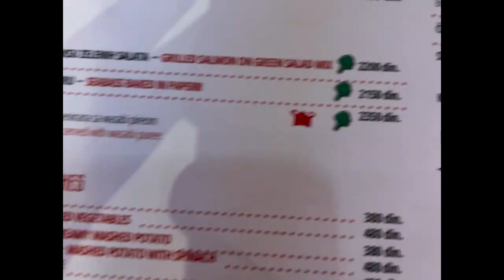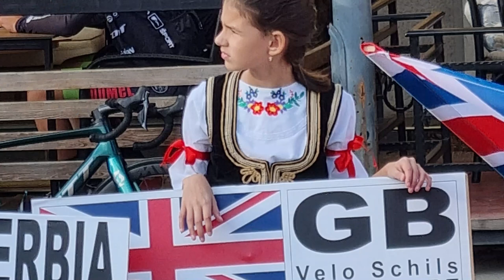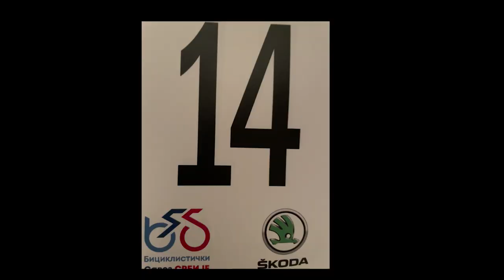Pre Tour de Serbie VLOG (MY 1st UCI RACE !)